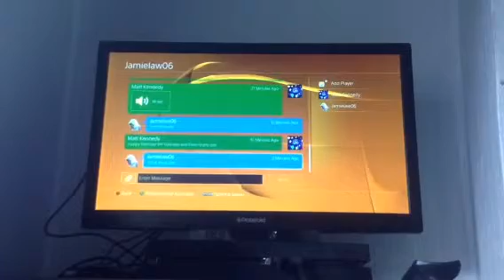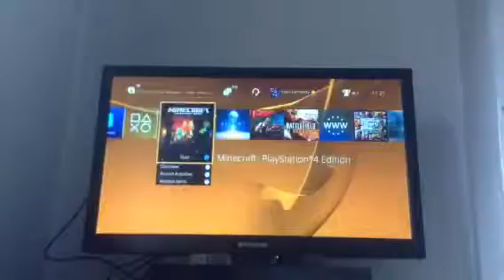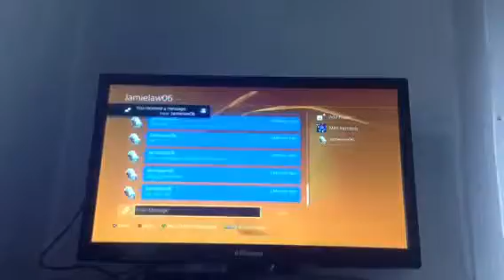Jamie,s Barthday party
Scscsscsfsdcscsxwazdadzazcfatczatczraczracrzac